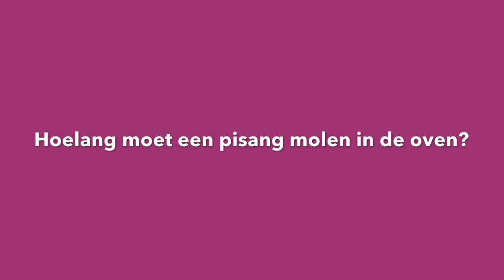Plotwist Van De Week #6